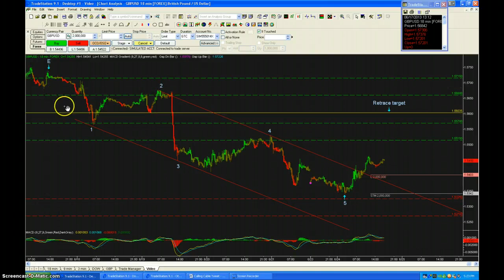Mistake illustrated and trade info given.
Elliott Wave analysis of the GBPUSD currency pair